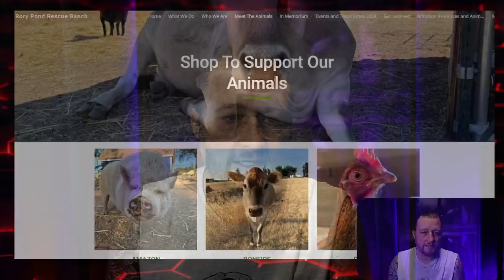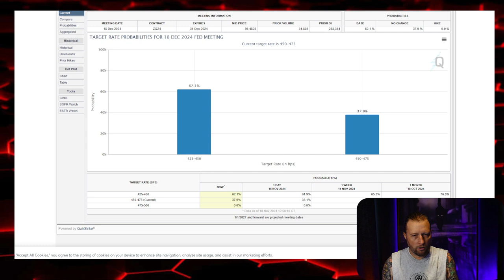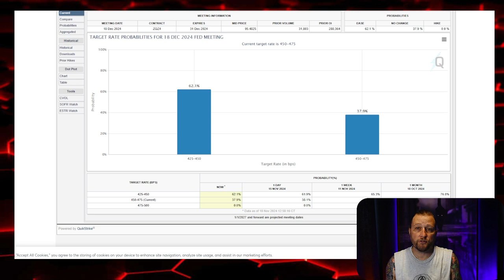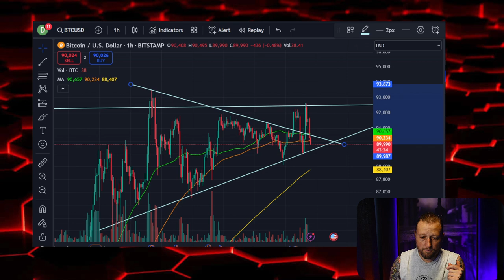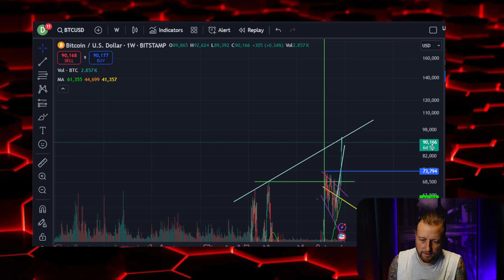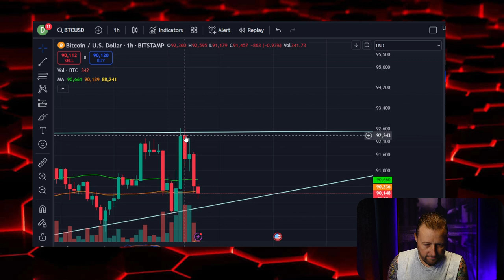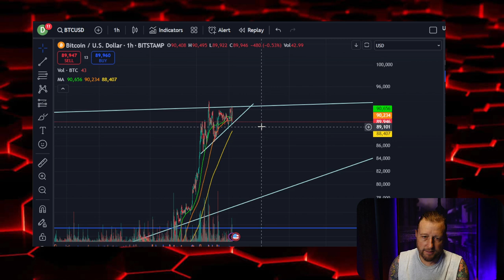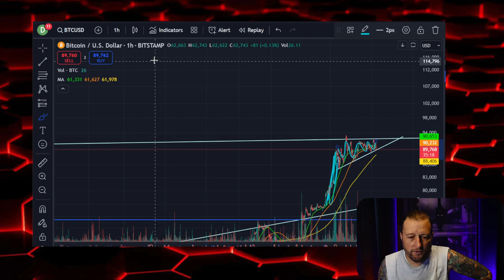Bitcoin's Next Move: Where & When Are We Going?